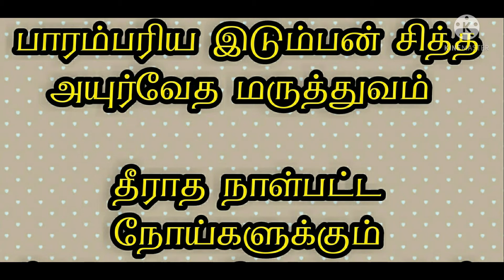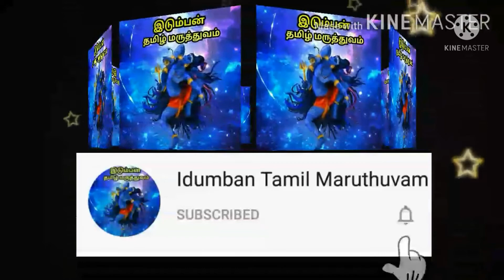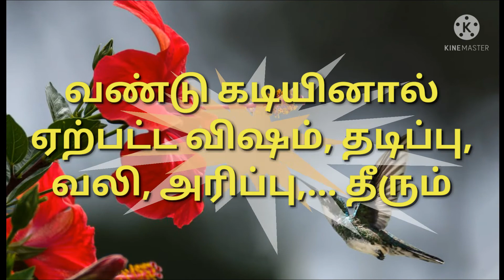எந்த விதமான வண்டு கடியாக இருந்தாலும் வீட்டிலயே குணமாக்கலாம்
வண்டு கடி
சகல விதமான வண்டு கடி குணமாக
பூச்சி கடி
vandu kadi
Vandu kadi gunamaga
puchi kadi gunamaga
Poochi kadi gunamaga
remedies for all types of bettle bite
home remedies for bettle Bite
home remedies for insect bite